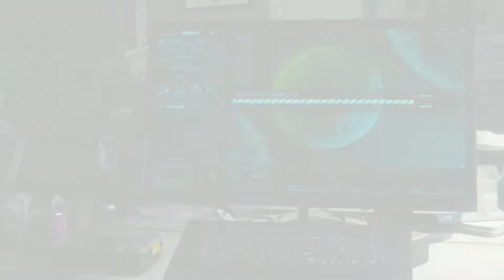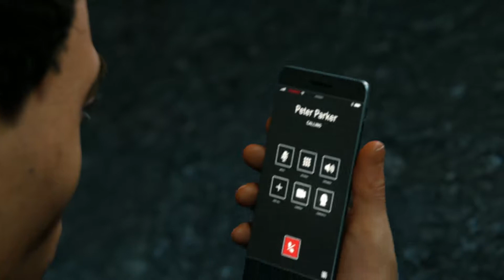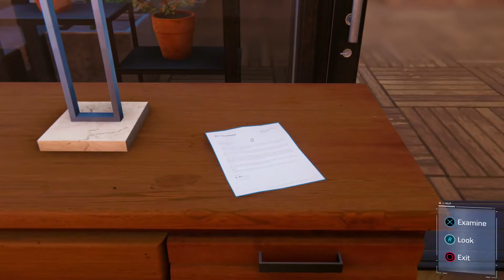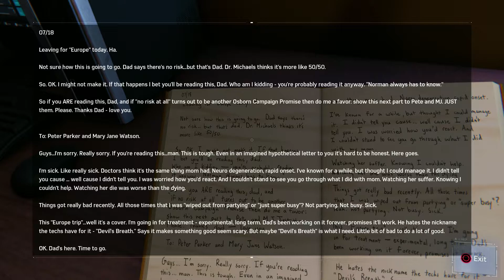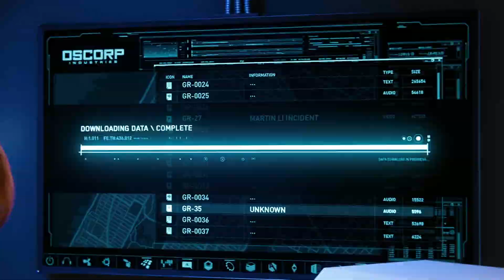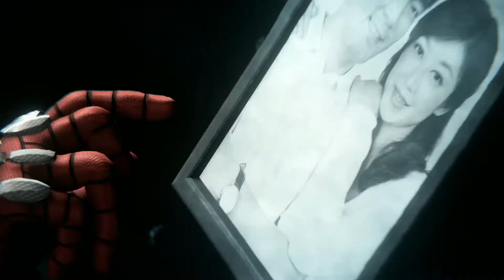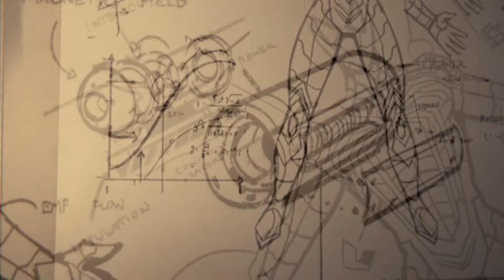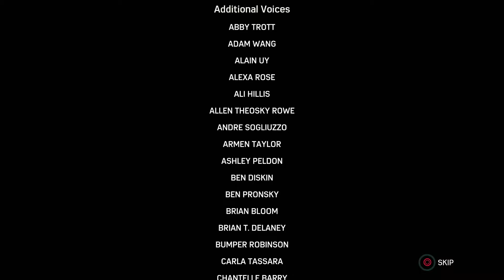Marvel's Spider-Man: Finale